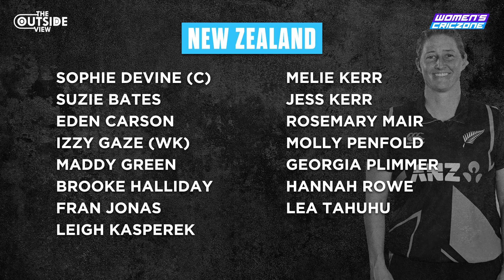Sophie Devine's last T20 WC as captain | Squads of NZ, SL, BAN | T20 World Cup 2024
Experienced campaigners Sophie Devine, Suzie Bates, Chamari Athapaththu will play their ninth T20 World Cup. Some young blood in all three squads.

Nisha Mankar lists out squads of New Zealand, Sri Lanka and Bangladesh for the T20 World Cup 2024.